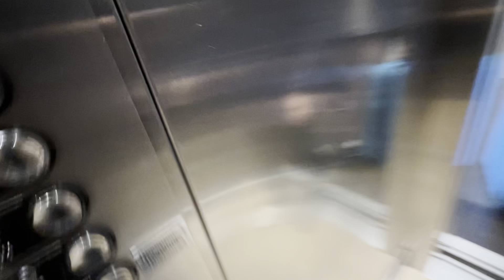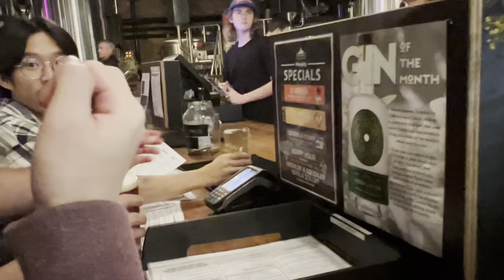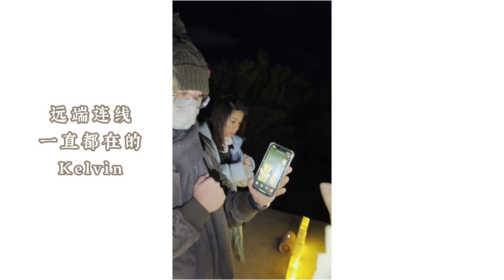🇦🇺 Australia Vlog | 十人的旅行 🤎 | Newcastle 中秋团聚 Foghorn, 朋友求婚成功🎉， 绝美夜景 Anzac Bridge | Shin's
After more than 2 years into planning (thanks to covid), we've finally made it to Australia! First stop as a group of 10 - Newcastle!
It was Mid Autumn Festival the day we gathered, we did not have mooncake, instead, we had a scrumptious dinner over beer to celebrate the day at Foghorn Brewery.
The view at Anzac Bridge was amazing, except that it was freezing cold! We planned out a successful proposal for our friend! It was a memorable night to be remembered for life! Enjoy!